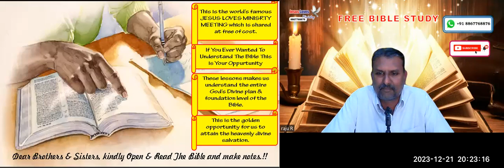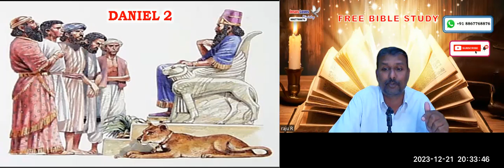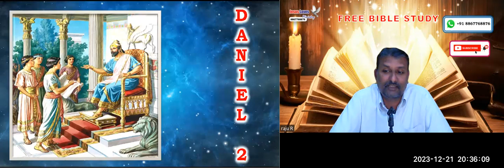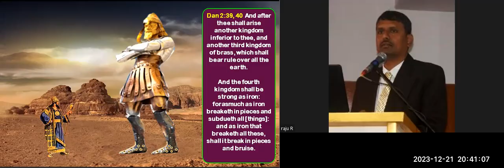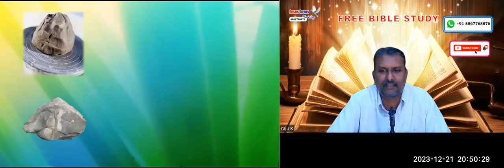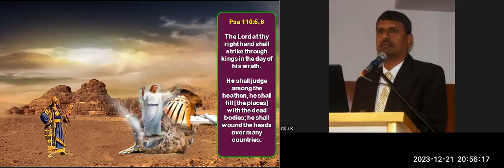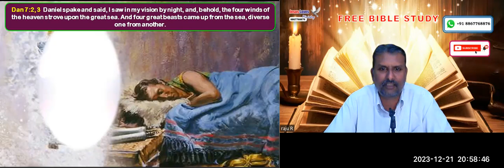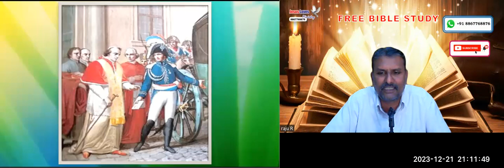Dan 2 & 7 Free English Bible Study - Br Raju - 8867768876- Jesus Loves Ministry